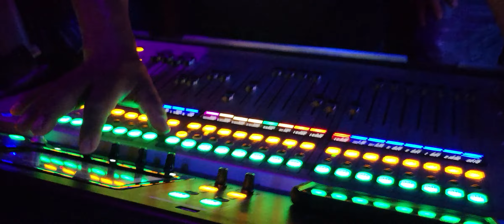Presentacion Luz Roja Troplical Mar Azul Plainfield NJ